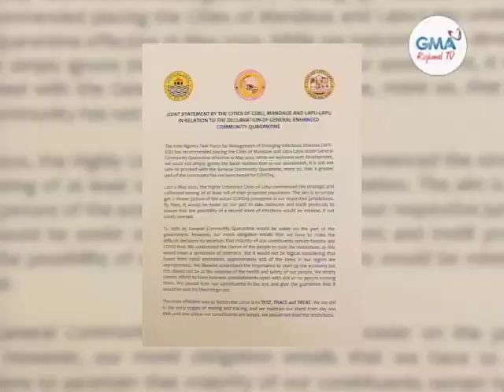Balitang Bisdak: Pagpabiling ECQ sa Mandaue City ug Lapu-Lapu City, Gi-apelar sa Duha Ka Mayor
Mi-apelar silang Mayor Jonas Cortes ug Mayor Junard Ahong Chan sa IATF nga ipabilin lang sa ECQ ang maong mga syudad.